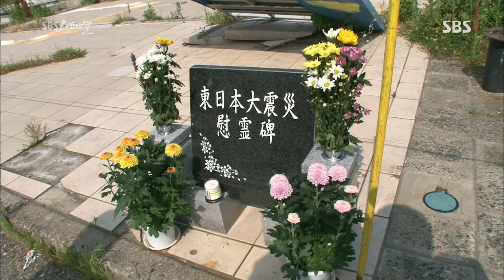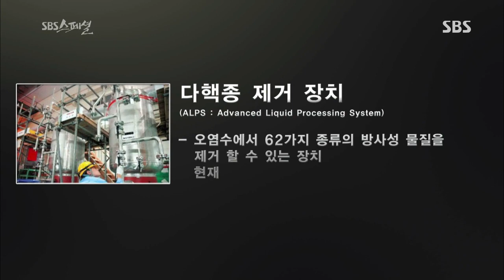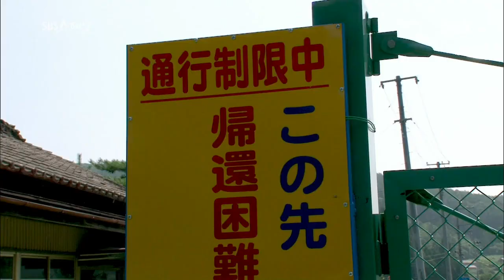SBS 스페셜 - [죽음의 습격자-후쿠시마발 방사능공포] #2(3)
[죽음의 습격자-후쿠시마발 방사능공포]
SBS 스페셜 339회
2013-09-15